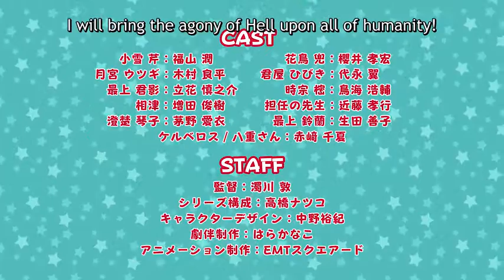A Destructive God Sits Next to Me Official Trailer English Sub